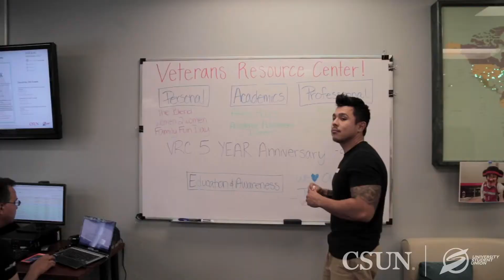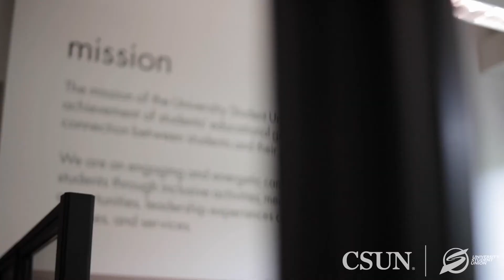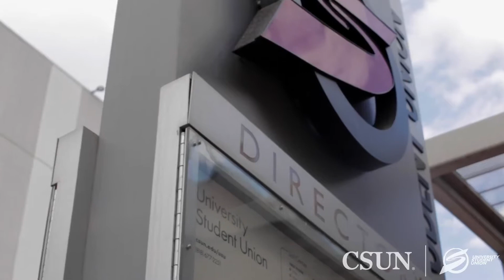JESSICA GEE-GEORGE & GRANT GEORGE | CSUN University Student Union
Grant and Jessica narrate the Welcome Video for California State University Northridge's Student Union